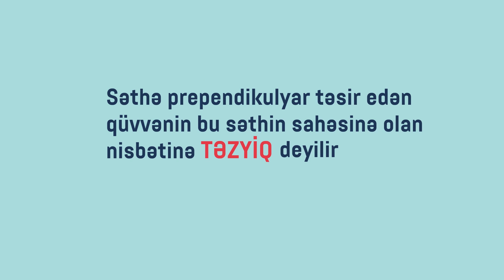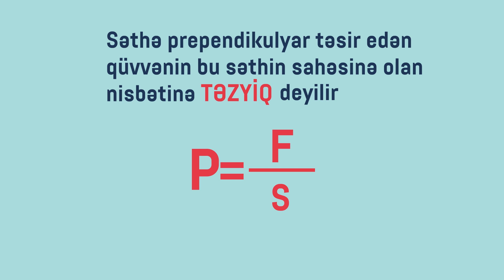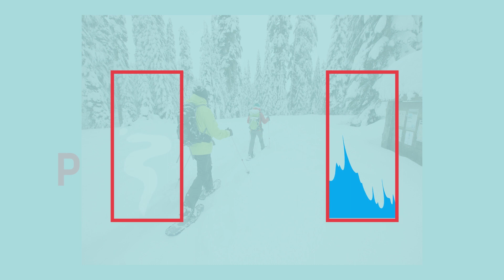Təzyiq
Təzyiq — Səthə perpendikulyar təsir edən qüvvənin bu səthin sahəsinə olan nisbətinə deyilir. Beynəlxalq Vahidlər Sistemində təzyiq paskallarla ölçülür (Pa). 1 Paskal, bir kvadrat metr sahəsi olan bir səth üzərində bərabər paylanmış bir nyutona bərabər qüvvənin yaratdığı təzyiqə bərabərdir.